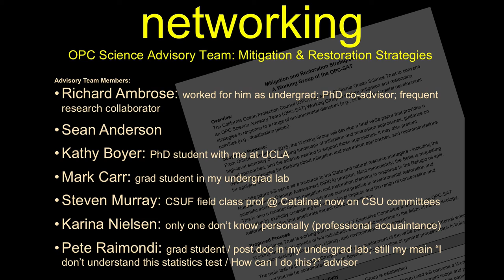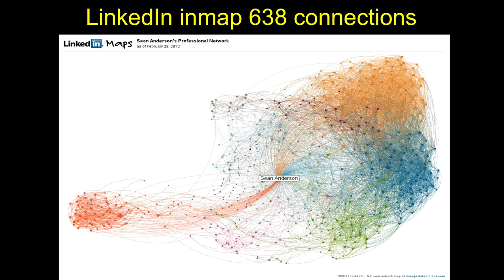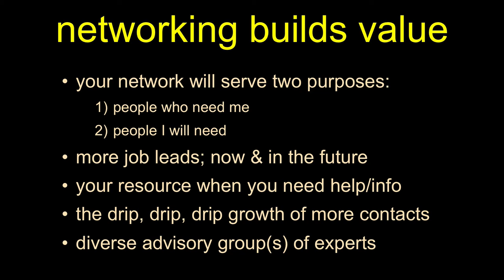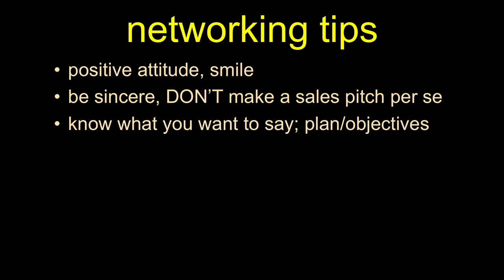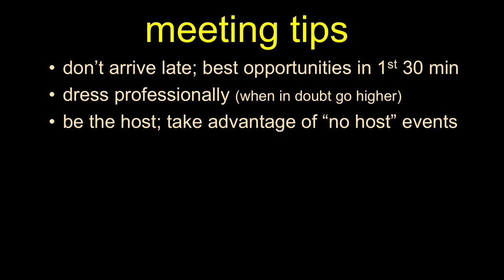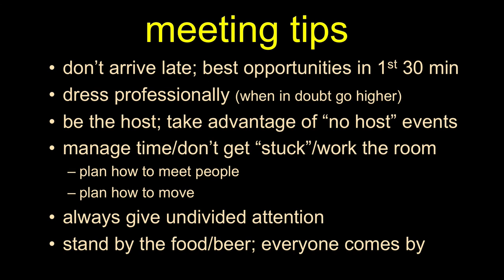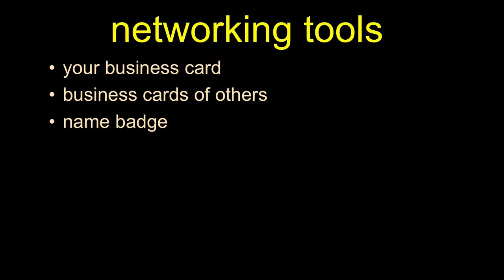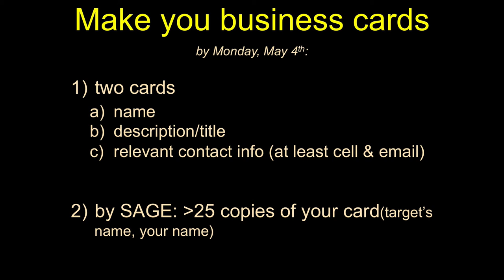Networking Part 1: Face to Face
Here I discuss approaches to networking as you start on our post-university career.  I discuss general approaches to meeting folks, suggestions for the most effective techniques, and business cards.